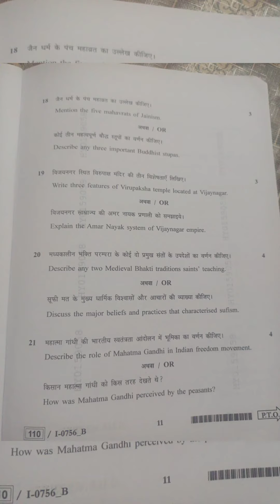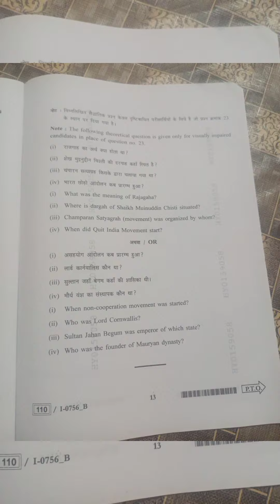💯👍Higher Secondary Examination (Main) 2024 History Hindi & English version MP Board exam#viral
# Higher Secondary examination main 20 24 history English and Hindi version MP board exam 💯🤷💯rakhishrivastava multitype channel #
# student all the best
# main exam 2020 history paper MP Board 💯📜👍🤷💜
# main exam MP board history
# 20 24 history paper MP Board